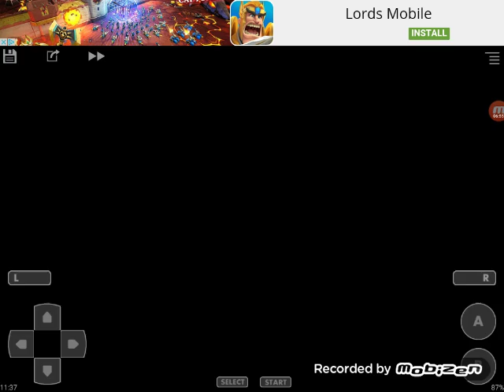Pokémon emerald ep3!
😊I love pokémon👍i hope you love my videos!👌